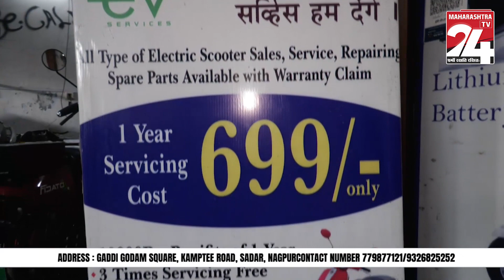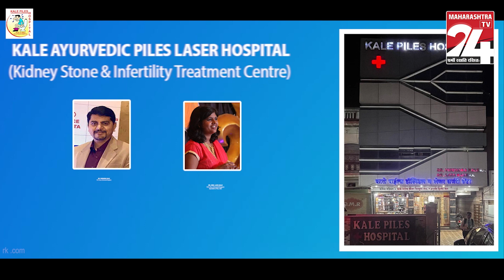MAHARASHTRA UPDATE MARATHI BULLETINE || 01 APRIL 2024